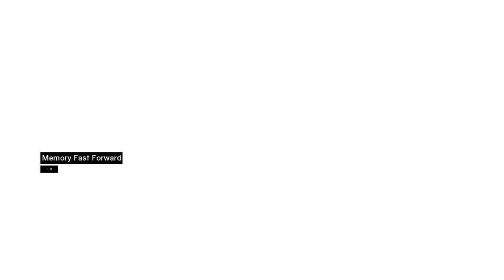Assassin's Creed | PART - 18 | Assassination of Abul Naquod | Gameplay by K-9_DeathShot